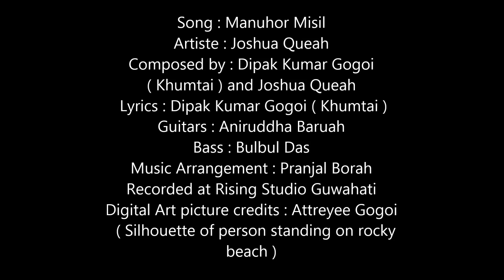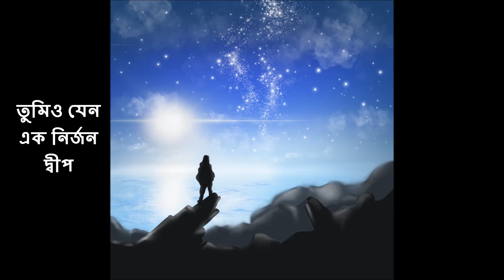Joshua Queah | Manuhor Misil | Dipak Kumar Gogoi (Khumtai) | Original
A simple and beautiful song which speaks about the distinctive detachment among human beings in the present modern society , and also , at the same time , hoping that someday the world will once again be a wonderful and cordial place for us all to live in.

Song : Manuhor Misil
Artiste : Joshua Queah
Composed by : Dipak Kumar Gogoi ( Khumtai ) and Joshua Queah
Lyrics : Dipak Kumar Gogoi ( Khumtai )
Guitars : Aniruddha Baruah
Bass : Bulbul Das
Music Arrangement : Pranjal Baruah
Recorded at Rising Studio Guwahati 2019
Picture credits : Attreyee Gogoi ( Silhouette of person standing on rocky beach  )